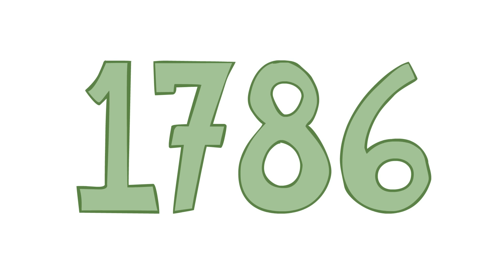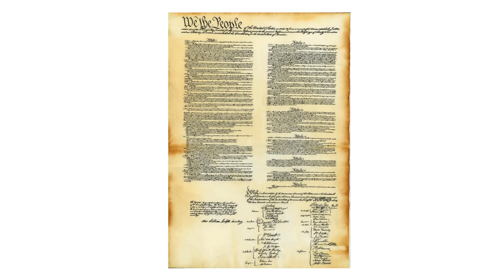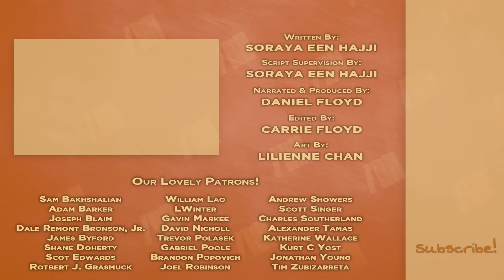The Articles of Confederation - Constitutional Convention - Extra History - Part 4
📜 The Articles of Confederation and the History of the United States, Part 1
The war finally ended and the United States secured their independence from Great Britain, but immediately their Confederation seemed to be on the verge of falling apart. Alexander Hamilton and James Madison teamed up to organize a new convention where all the states would not just reform the Articles of Confederation, but replace them entirely.

*Miss an episode in our Articles of Confederation Series?*

Artist: Lilienne Chan I Writer: Soraya Een Hajji I Voice: Daniel Floyd I Editor: Carrie Floyd I ♪ Extra History Theme by Demetori I ♪ Music by Sean and Dean Kiner